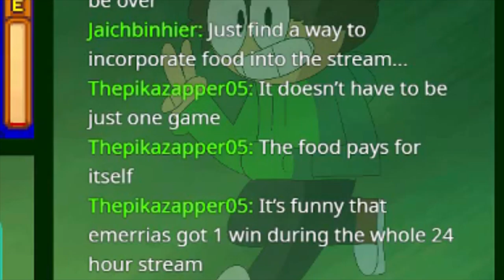Stardew Valley Highlights 2